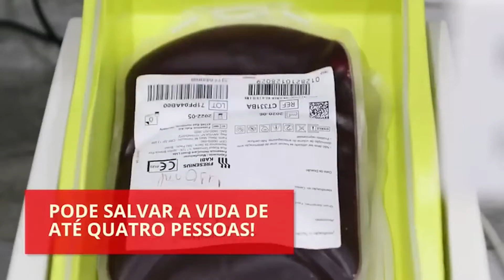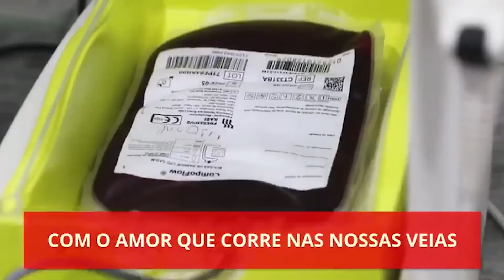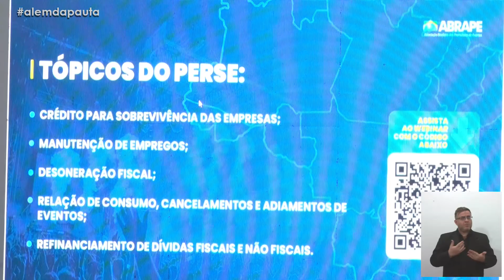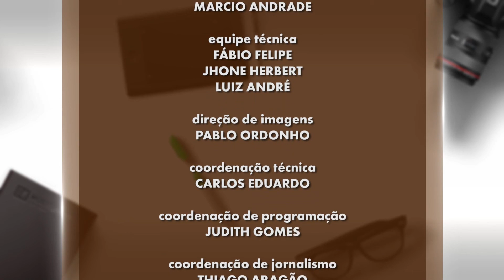Além da Pauta | Potencialidades econômicas de Sergipe: as expectativas do setor de turismo no estado